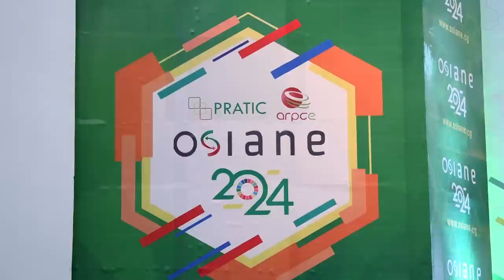OUVERTURE DU SALON INTERNATIONAL DE LA TECH ET DE L'INNOVATION DE L'AFRIQUE CENTRALE /OSIANE2024